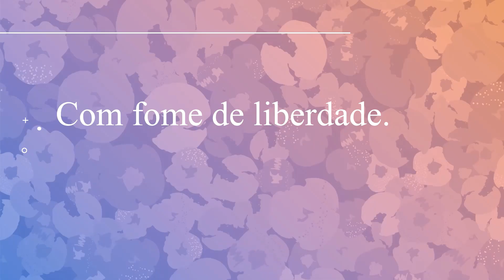Declamação ANJO TORTO de Sérgio Vaz (Ladainha, Minas Gerais, Brasil, 1983)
Um pouco sobre autor:

Sérgio Vaz
Poetas

Sérgio Vaz nasceu no dia 26 de junho de 1964, em Ladainha, interior de Minas Gerais. Conhecido como o “Poeta da Periferia”, é atualmente um dos escritores mais reconhecidos da poesia nacional. Ativista político e social, no ano 2000 fundou a Cooperativa Cultural da Periferia (Cooperifa), movimento que transformou um bar da periferia da zona sul de São Paulo em um centro de artes e literatura. Foi escolhido pela revista Época um dos 100 brasileiros mais influentes de 2009. Por seus feitos, Sérgio Vaz recebeu diversas honrarias, como o “Prêmio Unicef” (2007), “Orilaxé” (2010), “Trip Transformadores” (2011), “Governador de São Paulo” – nas categorias Inclusão Cultural e Destaque Cutural (2011) – e o “Heróis invisíveis” (2011).
Apesar de sua origem mineira, Sérgio Vaz passou a maior parte da vida em São Paulo. Aos 5 anos, ele foi morar em São Paulo junto com a família. Vivendo em Taboão da Serra, município localizado na Região Metropolitana, ele passou a frequentar os becos da cidade, observando as raízes culturais, hábitos e costumes das pessoas. Através da poesia, desenvolveu uma extensão própria para atingir o público dessas periferias, combater as desigualdades sociais e valorizar a cultura e os movimentos artísticos existentes nesses locais.
Em 2007, Sérgio Vaz foi o responsável por criar a Semana de Arte Moderna da Periferia, inspirada na Semana de Arte Moderna de 1922.  Idealizou outros eventos, como a “Chuva de Livros”; o “Poesia no Ar” e o “A joelhaço”, em que homens se ajoelham na rua para pedir perdão às mulheres no Dia Internacional da Mulher. É autor do Projeto “Poesia Contra a Violência”, que percorre as escolas da periferia incentivando a leitura e criação poética como instrumento de arte e cidadania.
Em relação às suas obras literárias, os seus 5 primeiros livros foram edições independentes: “Subindo a ladeira mora a noite” (1988), “A margem do vento” (1991), “Pensamentos vadios” (1994), “A poesia dos deuses inferiores” (2005) e “Cooperifa – Antropologia Periférica” (2008). Só veio a publicar por uma editora no ano de 2007, quando a Global lançou “Colecionador de Pedras”. Depois ainda vieram “Literatura, pão e poesia” e “Flores de Alvenaria”. Atualmente, o autor mantém a página “Poeta Sérgio Vaz”, no Facebook, com mais de 350 mil seguidores.